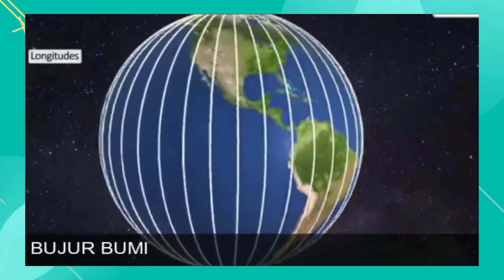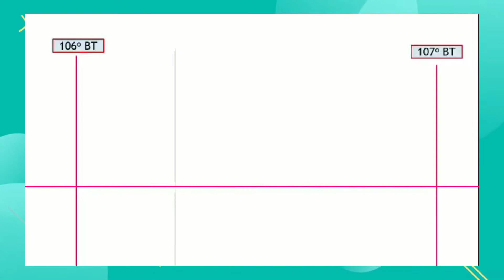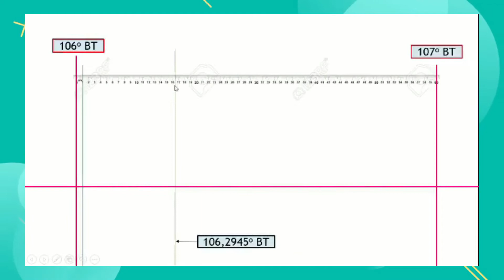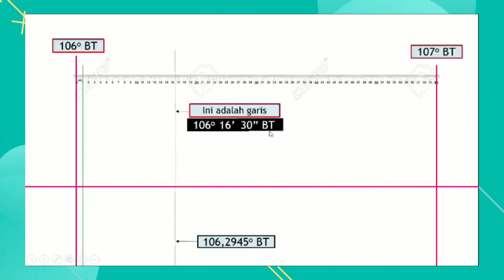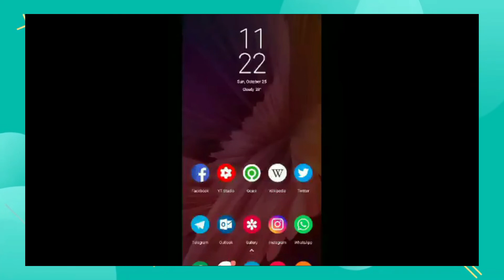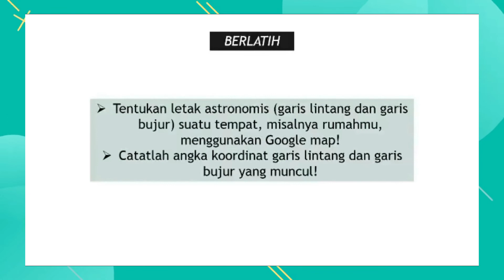CARA MENGETAHUI ANGKA KOORDINAT GPS MENGGUNAKAN SMARTPHONE | MATEMATIKA TEMA 5 KELAS 5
Materi pengayaan Matematika Kelas 5 Tema 5 ini membahas mengenai:
- Letak astronomis Indonesia
- Cara mengetahui angka koordinat astronomis (lintang dan bujur) suatu tempat hanya menggunakan smartphone yakni dengan aplikasi Google Map dan WhatsApp